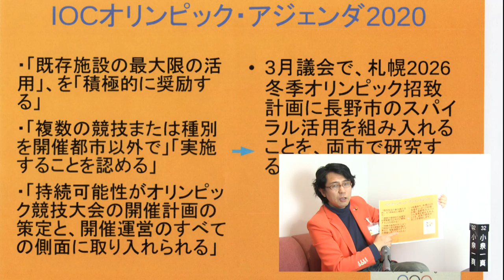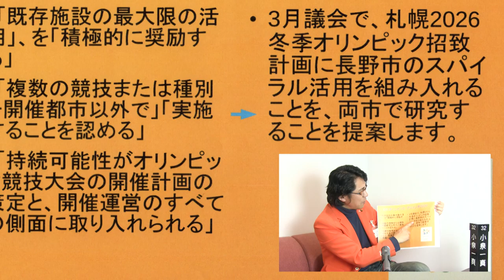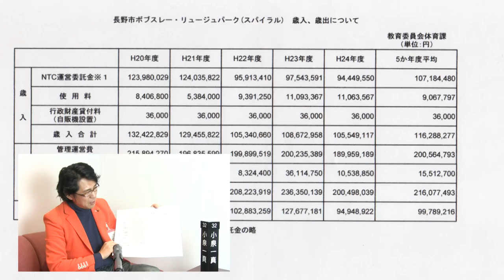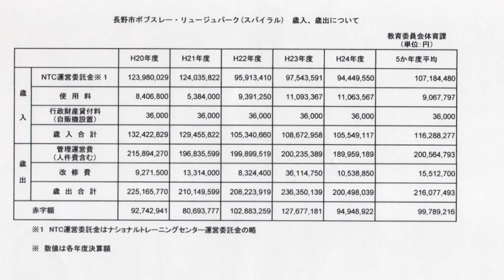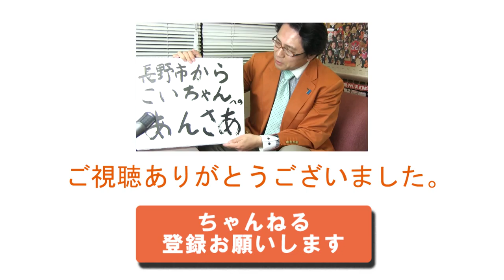【Sapporo - Nagano 2026で決まりでしょ!? こいちゃん #43】